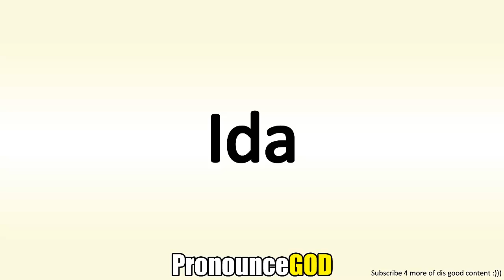How To Pronounce Ida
How To Pronounce Ida is a video from PronounceGod. In this video you will learn how to say Ida.